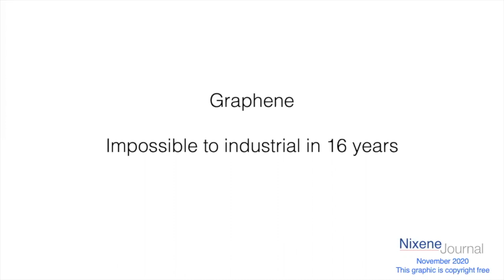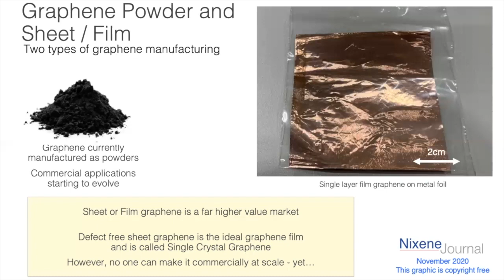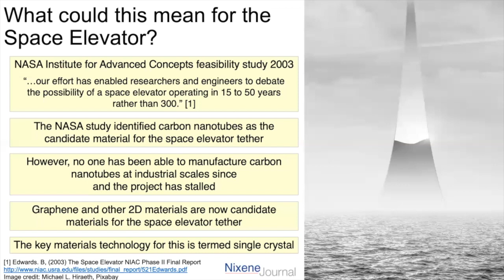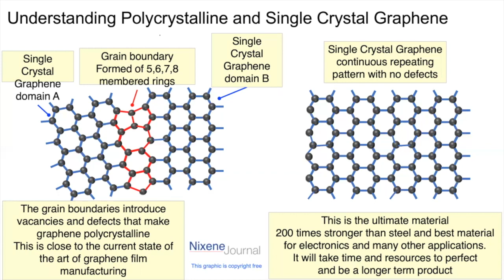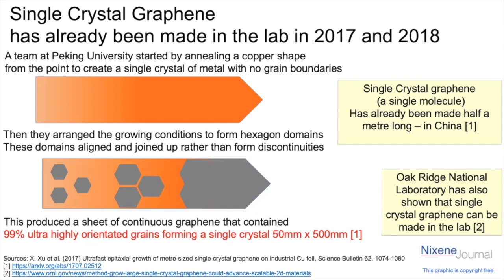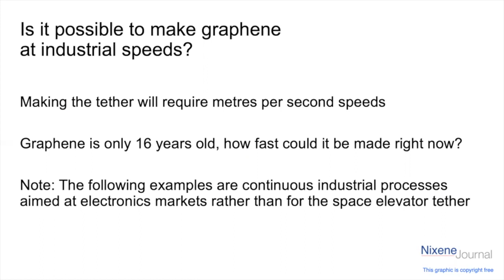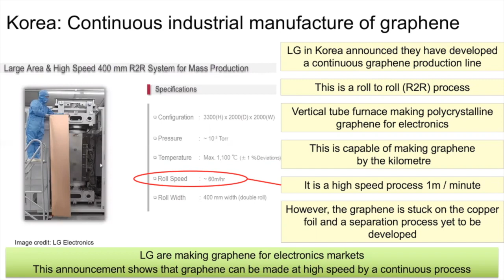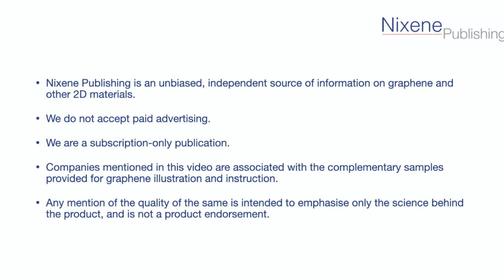Graphene: Impossible to Industrial in 16 years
Adrian Nixon (Editor of the Nixene Journal) in conversation with Debbie Nelson.  Considered to be impossible 16 years ago, Adrian and Debbie discuss how graphene can now be manufactured industrially.

We encourage you to leave questions or comments, and about once a quarter, "Adrian On the Spot" videos will be created to provide answers.